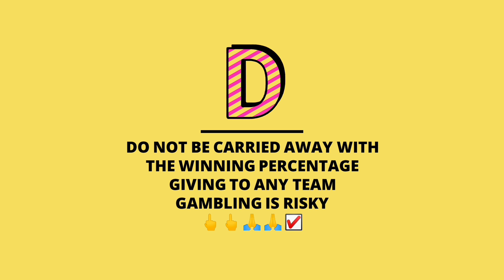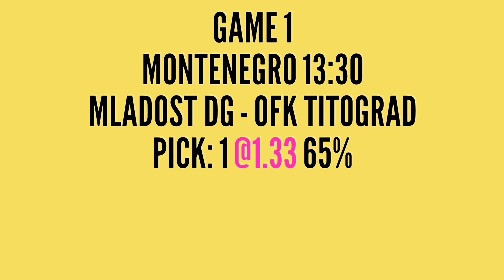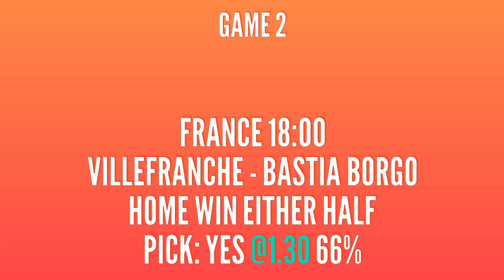football betting tips and predictions today 22/10/2021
BEST EVER VIRTUAL FOOTBALL CHEAT TO MAKE A GOOD AMOUNT OF MONEY EVERYDAY 👇👇

MAKE $100 DOLLAR DAILY ON BETPAWA

Betting tips todayfree prediction footballfootball betting tips today#football predictions today
Betpawa virtual cheat 2021